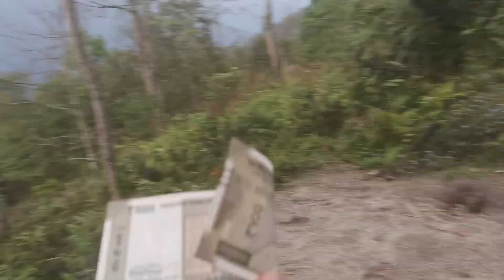Stone Paper Seizer 🥰|| 500 Ko Challenge Video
Daily Vlogs

download,download video,
me vlog edit viral kaise karen,

ads on reels facebook big update facebook ads on reels

facebook monetization update facebook live ads

facebook live ads monetization

live ads facebook.

facebook ads on reels setup ads on reels facebook setup kaise kare

ads on reels fb

facebook ads on reels enable kaise kare ads on reels not facebook not showing

facebook ads on reels new update

ads on reels facebook somthing went wrong ads on reels facebook sorry something not working

8:42 PM | 0.4KB/s

65%

Х

Description

Google Adsense pin kitne din me aata hai Google AdSense

Google AdSense pin kitne Dino Me Aata Hai Google AdSense pin Vlogs

What is google adsense and how to make money what is google AdSense account

What is google adsense site What is google adsense youtube What is google adsense 2023 google adsense youtube

google adsense account kaise banaye google adsense pin verification

google adsense account kaise banane google adsense se paisa kaise kamaye

google adsense account google adsense kya hai

google adsense tutorial google adsense ke liye apply kaise kare

google adsense new updates 2023

google adsense login kaise kare google adsense account kaise kare